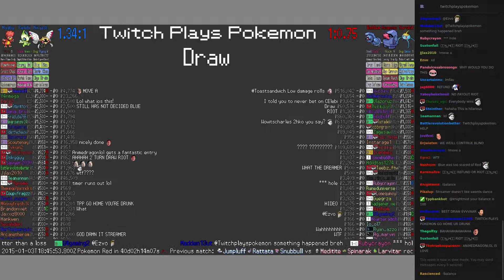Twitch Plays Pokémon Battle Revolution - Match #3719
Match #3719 [Ninjask, Celebi, Magby] vs [Beldum, Nosepass, Surskit]
Match was a draw! Match duration: 28 seconds